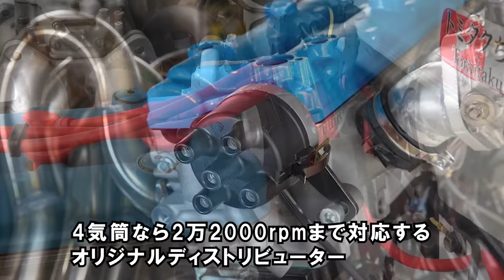【 試乗 】ハヤブサ の エンジンを合体させた 魔改造 AE85 が変態すぎるw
変態と言われるのが誉れというオーナー、トミタク さんの
魔改造 AE85 を 試乗 させていただきました。
ハヤブサ（バイク）のエンジンと、AE85（車） のエンジンという、
「そんなのくっつかないでしょ!?」と思えるものを
変態的センス で 合体させちゃってます。
これが、ゲテモノかと思いきや、1万1000rpm まわる本格派ですw